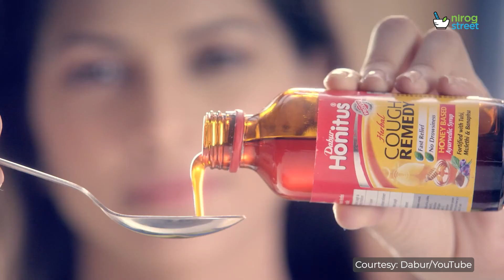Dabur Honitus Cough Syrup Review in Hindi | खांसी और गले की समस्या का समाधान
Dabur Honitus Cough Syrup – खांसी और गले की समस्या का बेहतरीन आयुर्वेदिक समाधान है। इसमें तुलसी, मुलैठी, अदरक और शहद जैसे प्राकृतिक तत्वों का इस्तेमाल किया गया है, जो खांसी को शांत करने के साथ-साथ गले को भी आराम पहुंचाते हैं। अगर आप भी सर्दी-खांसी से परेशान हैं, तो Dabur Honitus को आज़माएं और प्राकृतिक तरीकों से राहत पाएं। पूरी जानकारी के लिए वीडियो को अंत तक देखे।

Topic Cover -
Dabur Honitus Cough Syrup Benefits
Honitus Cough Syrup Review
Dabur Honitus Syrup for Cold and Cough
Honitus Syrup Ingredients and Uses
How to Use Dabur Honitus Cough Syrup
Dabur Honitus Side Effects
Honitus vs Other Cough Syrups
Best Cough Syrup for Adults and Kids
Dabur Honitus Natural Cough Remedy
Dabur Honitus Cough Relief Tips

0:00 Dabur Honitus Cough Syrup Ingredients
0:13 Mulethi
0:40 Shunthi
1:00 Honey
1:11 Tulsi
1:23 Vasa
2:10 Conclusion